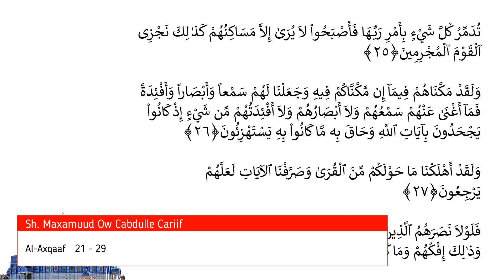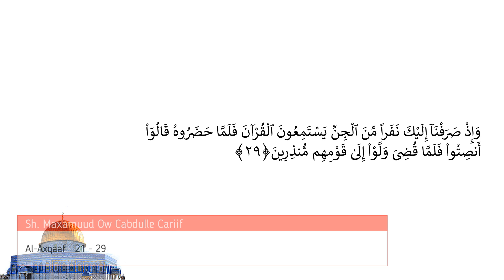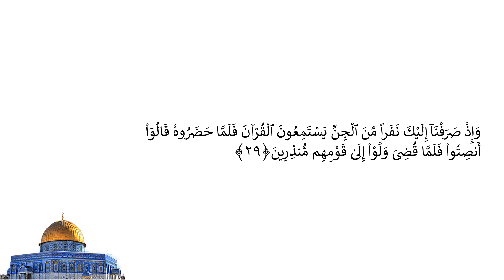Casharka 511aad | Al-Axqaaf 21 - 29 | Tafsiirka Quraanka | Sh.Maxamuud Ow Cabdulle Cariif